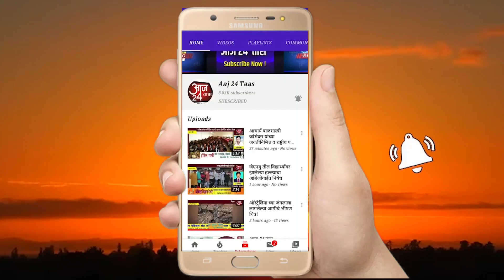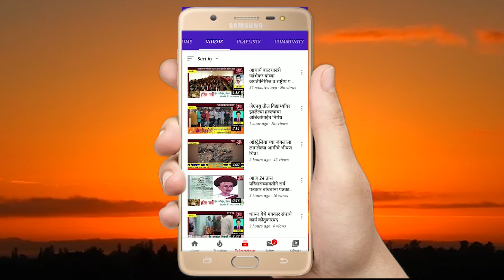ग्रामीण डाक सेवकांचे विविध मागण्यांसाठी आंदोलन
ग्रामीण डाक सेवकांचे विविध मागण्यांसाठी